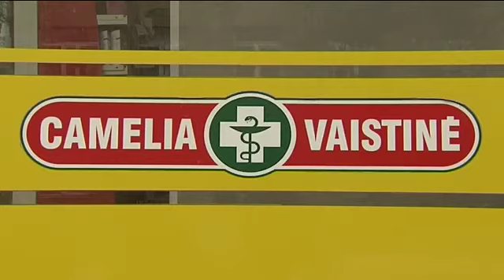CAMELIA kvietimu Lietuvoje lankosi Kroatijos vaistininkų asociacijos lyderė Vesna Kljenak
Vaistinių tinklo CAMELIA kvietimu metinėje vaistinių vedėjų konferencijoje dalyvavo Kroatijos vaistinių tinklo generalinė direktorė, Kroatijos vaistininkų asociacijos lyderė Vesna Kljenak. Viešnia dalinosi pasaulinėmis tendencijomis ir patirtimi apie tai, kaip kompetencijų ugdymas tampa sėkmės garantu.